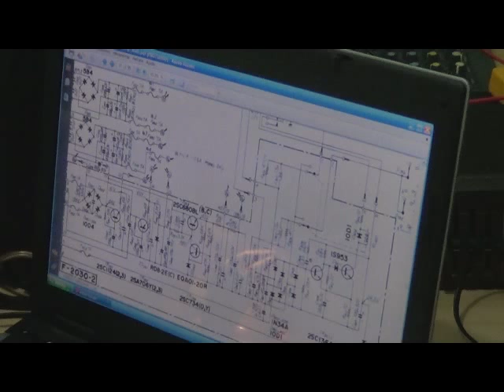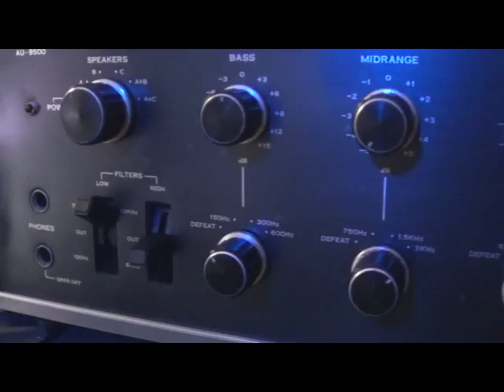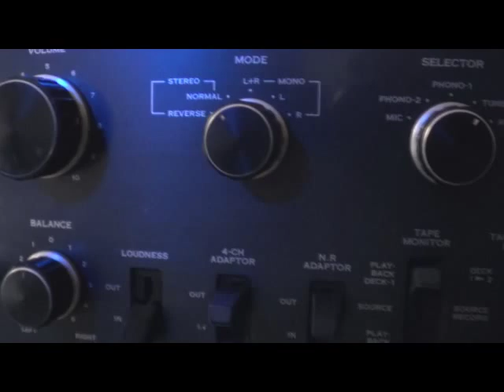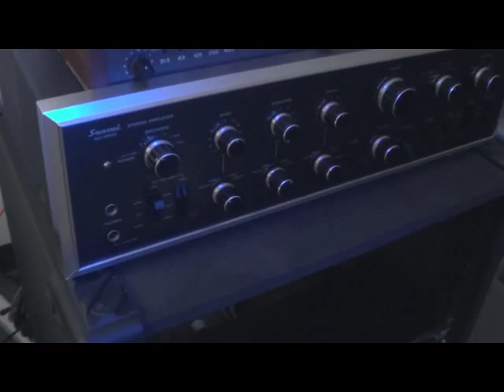Acoustic Prediction Restoring Sansui AU-9500 Amplifier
Our Vintage collection been restoring. Amplifier Sansui Au-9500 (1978), Altec Lansing Mod. 19 Loudspeakers (1978), EQ Teac GE-20 (1978), Turntable Thorens TD125 (Year unknown)